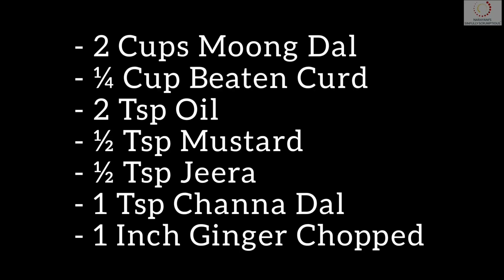Moong Dal Idli | No Rice Protein Rich Idli | பாசிப்பருப்பு இட்லி | मूंगदाल इडली | Healthy Dal Idli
MOONG DAL IDLI RECIPE / मूंगदाल मिक्स वेज इडली / PASIPARUPPU MIX VEG IDLI / BREAKFAST RECIPES FOR DIABETES / DIABETIC FRIENDLY BREAKFAST RECIPES / DIABETIC FRIENDLY DINNER RECIPES
Idlis are most liked and most common South Indian dish for breakfast/dinner. Not always we will have the idli batter at home. This is one instant moong dal idli recipe which can be made in just few hours. Pasiparuppu idli in tamil is protein rich instant idli(protein idli recipe), very healthy option for breakfast(Healthy Idli for breakfast). Moong dal idli without rice even be considered as  "idli for diabetes" or "diabetes friendly idli recipe". This "no rice idli" or "no rice protein rich idli" is an instant mix veg idli for weight loss. You can also make a vegan version of moong dal mix veg idli recipe by skipping the curd and replacing it with soy curd or peanut curd. As it has only moong dal and loads of vegetables, it is considered as a healthy idli recipe for weight loss.

Moong dal has to be soaked for couple of hours. After which you mix with curd. Then add the tempering to it. I have added just carrots in the tempering. You can add more vegetables as per your choice and make it more healthy. Add eno fruit salt just before making the idlis.
Serve with chutney and/or sambar. Moong dal idli is best when had hot.

RECIPE CARD

- 2 Cups Moong Dal
- ¼ Cup Beaten Curd
- 2 Tsp Oil
- ½ Tsp Mustard
- ½ Tsp Jeera
- 1 Tsp Channa Dal
- 1 Inch Ginger Chopped
- 2 Green Chilli
- Few Cashews Chopped (Optional)
- 1 Carrot Chopped
- Chopped Coriander Leaves
- ½ Tsp Eno Fruit Salt